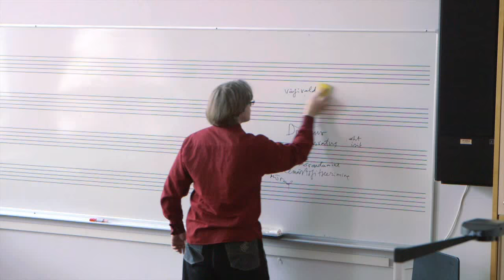PUHTA MÕTTE RUUM / Treiler 2 min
Režissöör PUU ESTONIA
Helilooja MÄRT-MATIS LILL
Tootja RÜHM PLUSS NULL - MISSING PICTURES 2015
Dokumentaalfilm 75 min. Esilinastus 6. juulil Pärnu Filmifestivalil